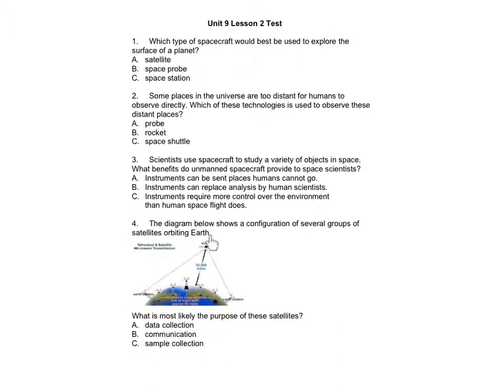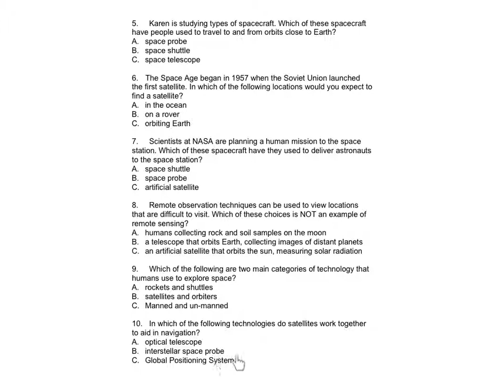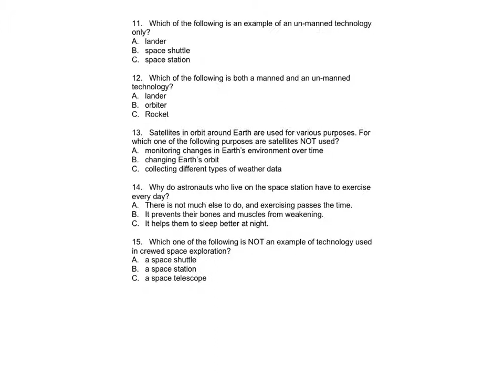Unit 9 Lesson 2 Test With Audio